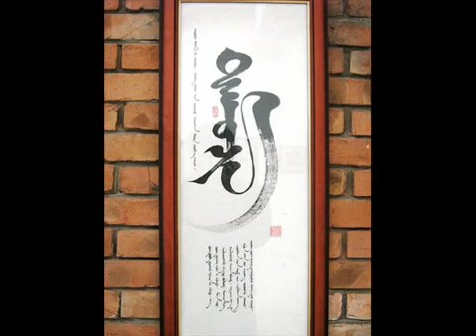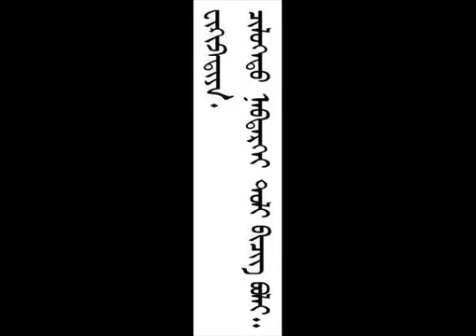Mongolian traditional script calligraphy.mp4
Mongolian traditional script & calligraphy. Just for your info Soviet leader Stalin decided that Mongolia must use Russian Cyrillic instead of traditional Mongolian script which was used since 1206; the time of Genghis Khan. However, since 1991 the Government of Mongolia made several attempts at reintroducing the traditional alphabet but failed due to resistance from some ex-communist rulers of Mongolia. They convinced general public using mongolian script is harder than using Cyrillic. Actually, it isn't hard to write or read. Just piece of cake. Beat box by Nasaa Mongolian beatboxer.